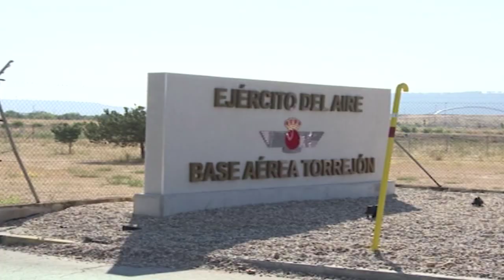Defensa repatria al segundo español con ébola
En torno a las 3 de la madrugada del 22 de septiembre, aterrizaba en la base aérea de Torrejón un avión Hércules del Ejército del Aire, procedente de Sierra Leona, que llevaba a bordo al misionero Manuel García Viejo, segundo español infectado de ébola repatriado a España.

Culminaba con éxito una operación iniciada un día antes con la preparación del avión, también en la base de Torrejón, para el traslado del enfermo con todas las garantías de seguridad.

La medicalización del aparato para el transporte sanitario consistió en la instalación de una cámara de aislamiento y un sistema de soporte vital para la monitarización del paciente en todo momento.

Las tripulaciones, sanitaria y de vuelo, iban protegidas con monos impermeables que cubren de los pies a la cabeza, gafas, mascarilla, guantes y calzas para prevenir el contagio.

Un total de 14 militares, ocho integrantes de las dos tripulaciones de vuelo y 6 de los dos equipos médicos de la Unidad Médica de Aeroevacuación del Ejército del Aire, partían sobre las 7 de la mañana del domingo 21, con destino a Freetwon, capital de Sierra Leona, para traer cuanto antes al religioso enfermo.

Esta operación de repatriación de Manuel García Viejo, religioso de la Orden Hospitalaria de San Juan de Dios, ha sido similar a la llevada a cabo en agosto con el compañero de orden, Miguel Pajares.

Al igual que la anterior, ha estado planificada y dirigida por el Mando de Operaciones del Estado Mayor de la Defensa y ejecutada con personal y medios del Ejército del Aire que han realizado, en las dos ocasiones, una labor impecable.